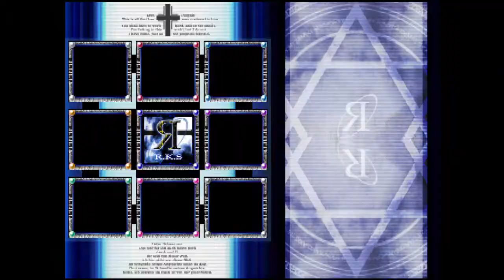RosenkreuzStilette P9 Frozen Memories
erka:es, Playism

Our dearest friend tries to convince us that we need to aid in their cause.